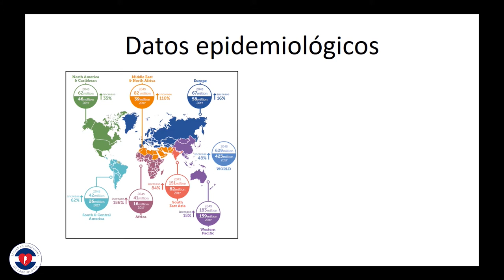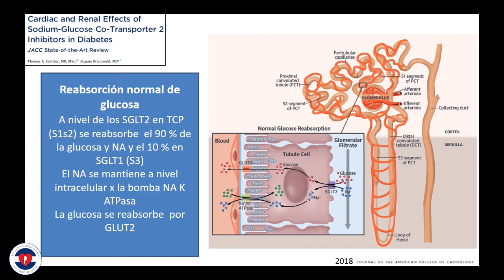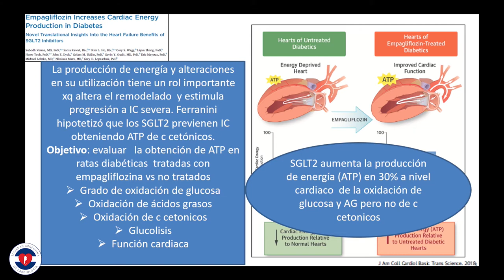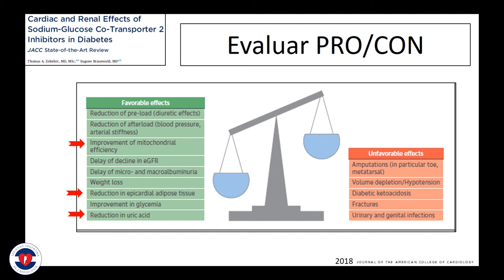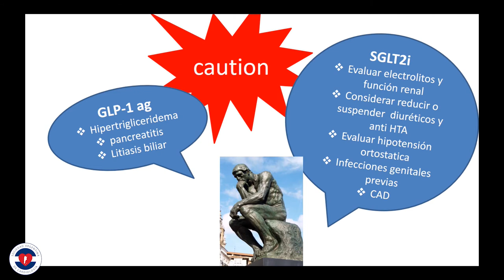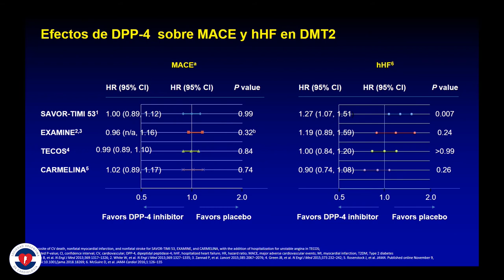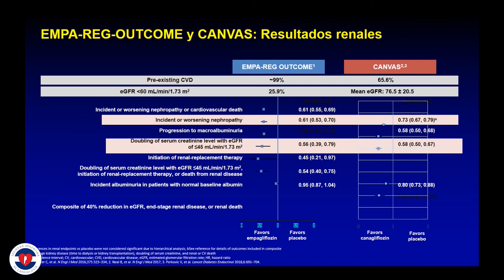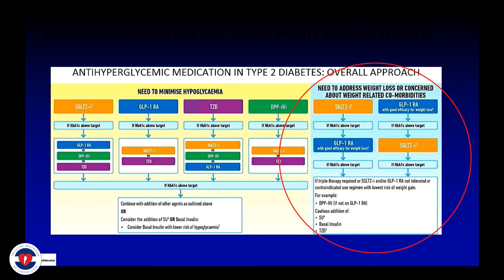Ateneo Consejo de Epidemiologia y Prevención Vascular - 11-4-19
Dra. Carla Musso